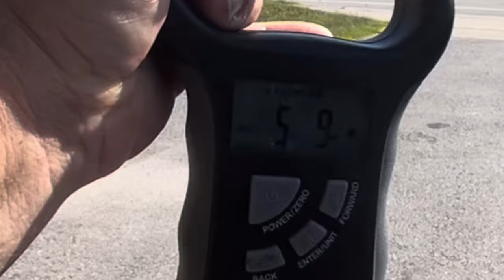Fishing in Local Ponds - Caught a Monster Bass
Was using a Whopper Plopper caught a 5 pound 9 ounce bass - love the Topwater bite